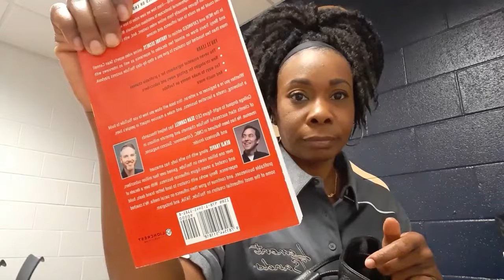VLOG | How To Not be Broke and a Failure at the Same Time | Just Kidding...I Don't Know How!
Personal Finance | Low Income Budgeting | Paycheck to Paycheck | Budgeting | Financial Freedom | Total Money Makeover | Wealth Building | Week In My Life | Debt Free

Bella Taylor RFID Wristlet Cash System Wallet for Cash Envelope Budgeting

Vcertcpl Digital Coin Counting Bank

The Total Money Makeover Updated and Expanded: A Proven Plan for Financial Peace

YETI Rambler 30 oz Stainless Steel Vacuum Insulated Tumbler w/MagSlider Lid